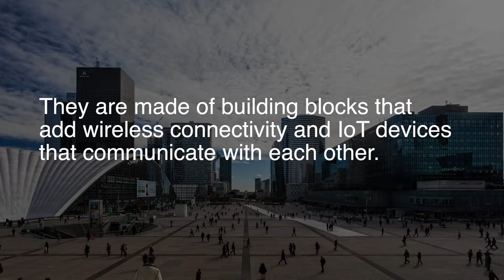onsemi Solutions for Smart Buildings and Cities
Smart Cities are made of building blocks that add wireless connectivity and IoT devices that communicate with each other. onsemi offers Bluetooth solutions such as the RSL10 and RSL15 as well as the NCN26010 ethernet controller that is 10BASE-T1S compliant and designed for Smart City applications such as Building management, asset tracking, and transportation infrastructure.